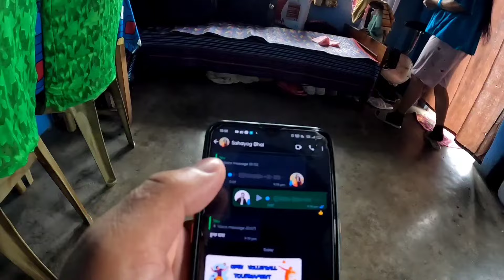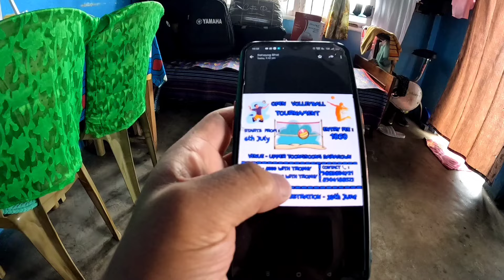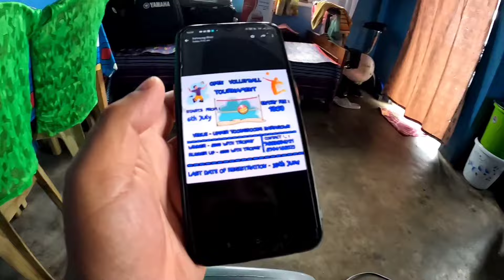Rabu ko Zumba Dance, Singing and Eating 😂👏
My wife is very talented 😍😍